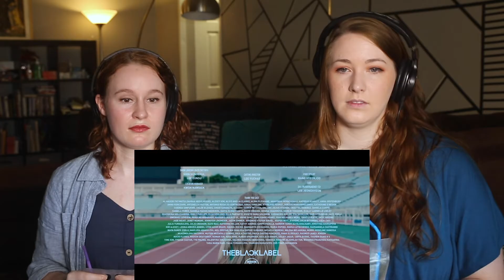Drunk K-Pop Reacts to Somi - What You Waiting For [CERTIFIED FRESH]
We were totally blown away by Somi's new song, "What You Waiting For"! It was above and beyond what we expected, and we are still fully jamming.

Today's snack: Pretzels